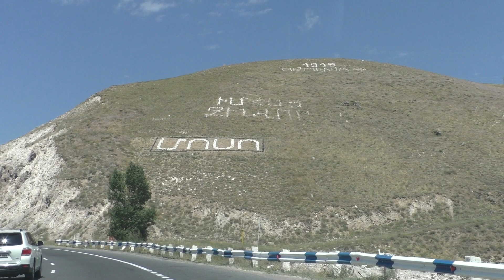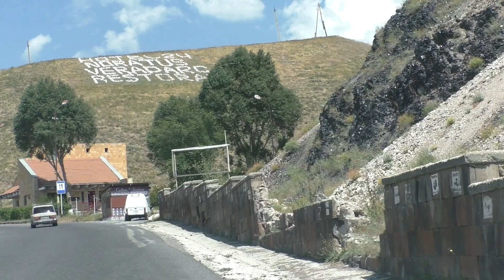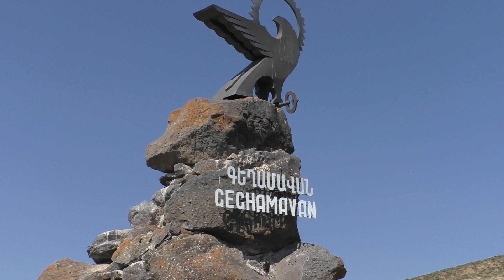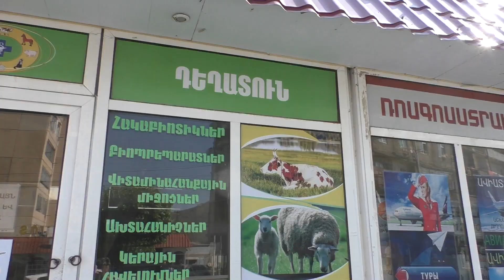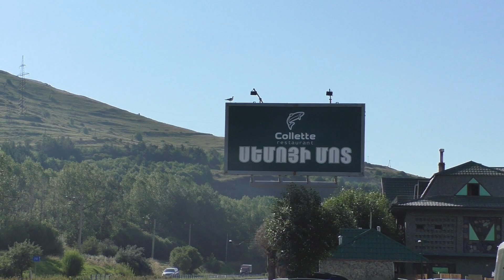Yerevan, 10.08.20, Mo, Gnacink Sevan, Or 145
Live streets view, Yerevan, August 10, Koronovirus, Artakarg drutyun, Depi Sevan, Sevan, Geghamavan, Restoran